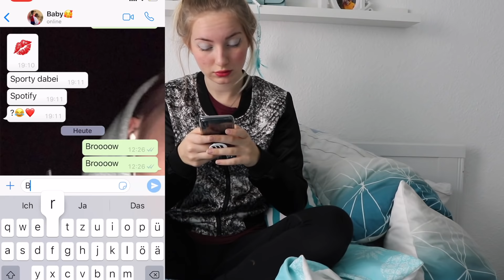24h als ASSI LEBEN...😳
⇢24 als ASSI LEBEN...😳

-Chrissi